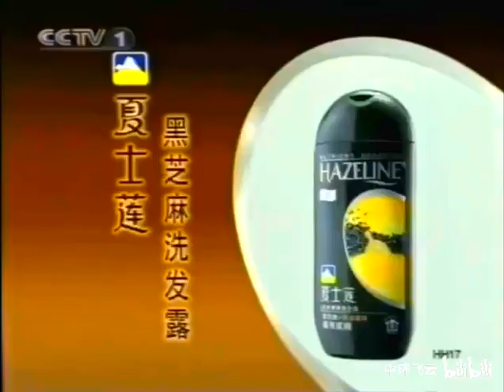Hazeline Silky Black "Meeting" 15s - China, 2002